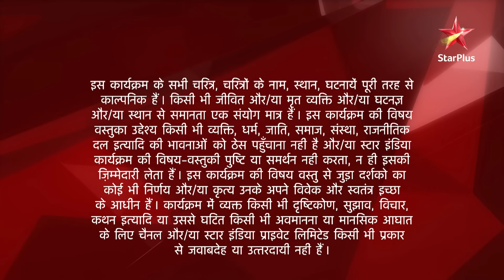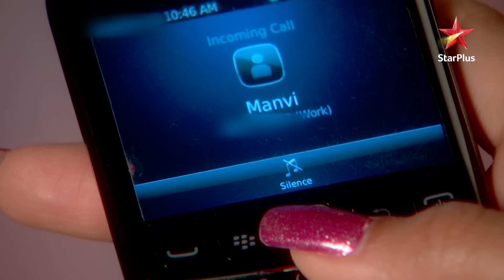Ek Hazaaron Mein Meri Behna Hai | एक हज़ारों में मेरी बहना है | Viren ko hua apna galati realise!